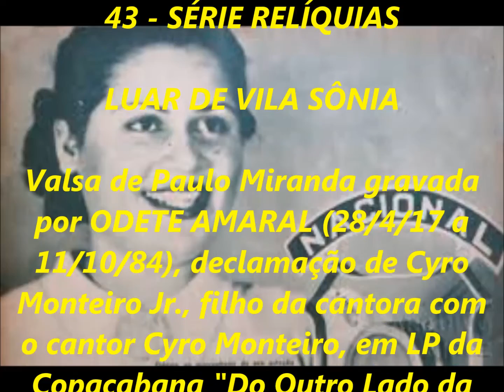ODETE AMARAL - LUAR DE VILA SONIA - SÉRIE RELÍQUIAS - acervo de PEDRO LECUONA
43 - SÉRIE RELÍQUIAS -  faz parte do acervo pessoal de PEDRO LECUONA - BRASIL -  que fez esta gravação diretamente do disco original em 78 rpm.